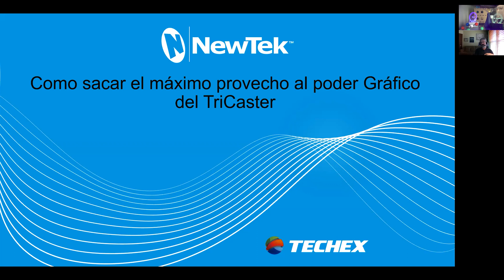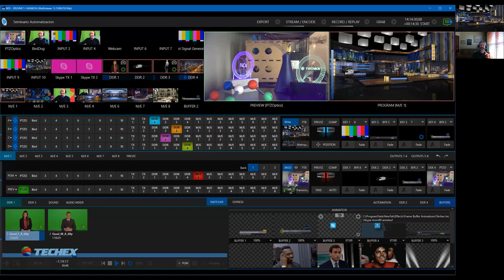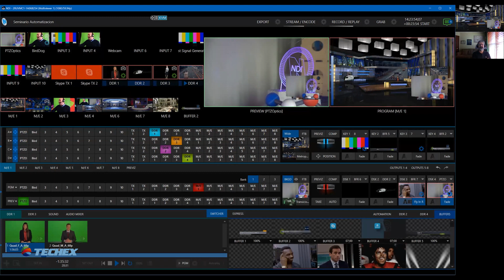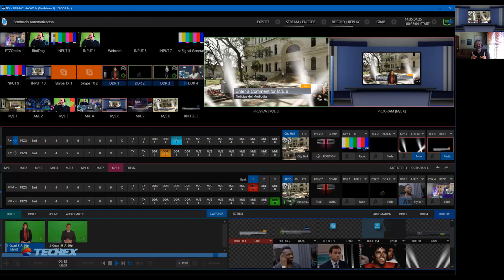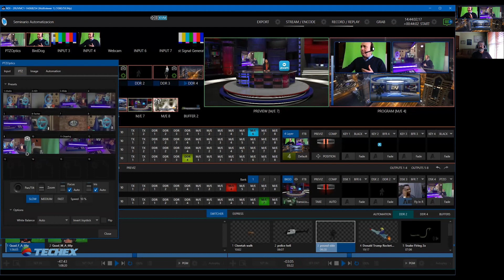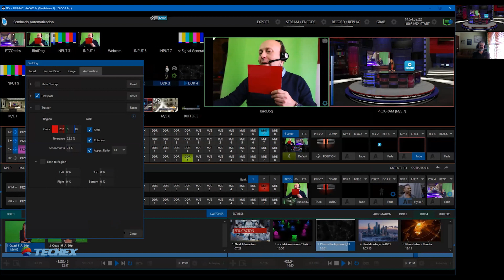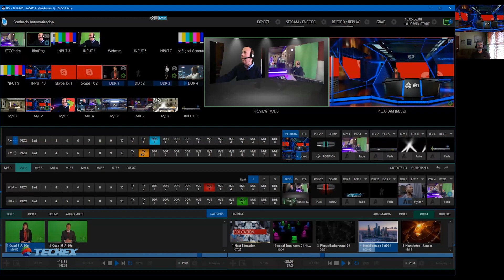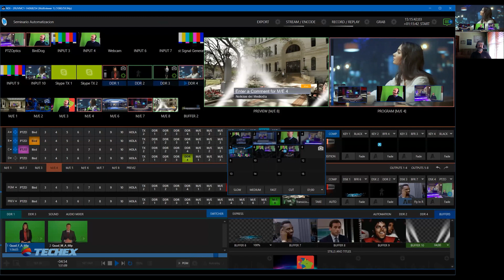Aprende como sacar máximo provecho al poder gráfico de Tricaster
En este nuevo seminario web te mostramos como explotar el potencial gráfico de los sistemas TriCaster de NewTek. Revisamos y explicamos la utilidad de las herramientas mas comunes como DSK, M/E, tipos de escenarios virtuales, composiciones, realidad aumentada; pero también nos detendremos en las menos conocidas como Hotspots y Tracker.